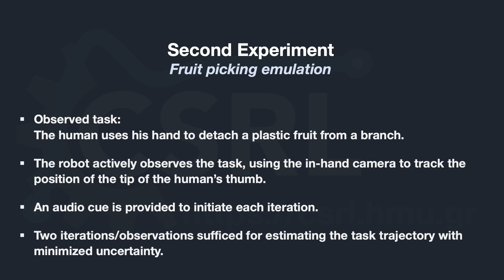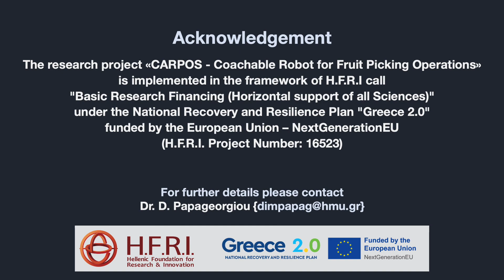ActIVO: An Active perception framework for skill transfer through Iterative Visual Observations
Accompanying video for the paper titled "ActIVO: An Active perception framework for skill transfer through Iterative Visual Observations"  (authors: D. Papageorgiou, N. Kounalakis, N. Efstathopoulos, J. Fasoulas, M. Sfakiotakis), presented at the 32nd Mediterranean Conference on Control and Automation (MED'24).

Learning by demonstration (LbD) through visual observation is widely used in literature for tackling the problem of robot programming. However, identification and exact localization of the point of interest (e.g. human hand) during the demonstration,  in most of the cases, comes with a non-negligible uncertainty, introduced by the detection algorithm and the sensor characteristics. In this work, we propose an active perception framework for gaining the maximum information during iterative  demonstrations performed by a human, towards LbD. The method considers an in-hand camera and it is based on a covariance weighted pseudo-inverse estimator that accounts for  the non-homogeneous uncertainty of the sensor. The proposed framework, coined as "ActIVO", is experimentally validated in two scenarios, utilizing a UR5e robotic manipulator and an in-hand RealSense RGB-D camera.

Control Systems and Robotics Laboratory
Hellenic Mediterranean University